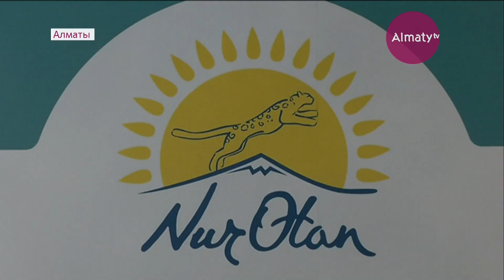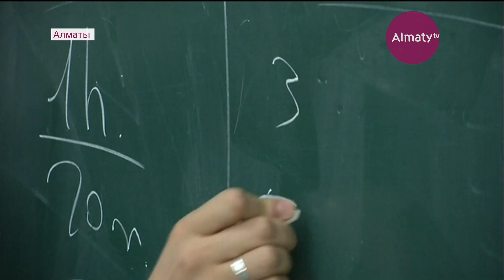Nur Otan станет ближе к народу - итоги совещания с Бакытжаном Сагинтаевым (26.08.19)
Партия Nur Otan должна стать ещё ближе к народу, но для этого необходима перезагрузка всей партии, заявил Нурсултан Назарбаев на прошедшем политсовете. С чего начать, а главное, как эффективно выполнить поставленные Елбасы задачи, обсудили на совещании с участием акима в Алматы, передает корреспондент Almaty.tv Ильзат Акчурин.